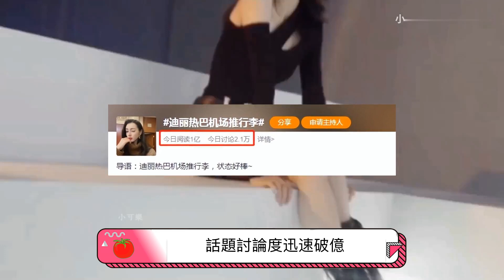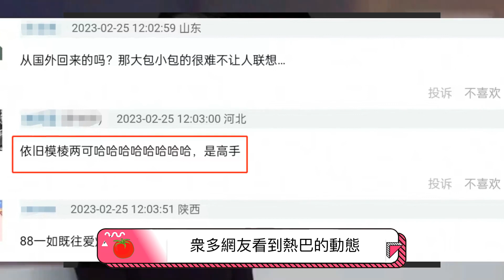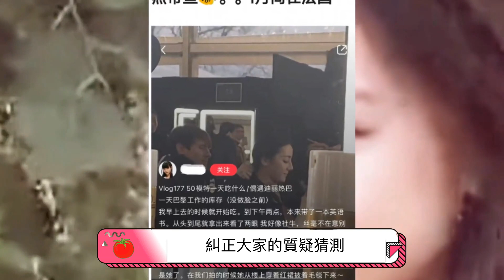迪麗熱巴公開露面！現身機場的她又酷又颯，「懷孕傳聞」不攻自破！細數迪麗熱巴出道十年的成績，所有的「謠言」都顯得蒼白無力了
【人物簡介】
迪麗熱巴（英文名：Dilraba Dilmurat）1992年6月3日出生於烏魯木齊，畢業於上海戲劇學院，中國內地女演員、歌手。
2013年因主演《阿娜爾罕》而出道，2年後因參演電視劇《克拉戀人》走紅。天生異域風情的面孔，獨特的長相及氣質讓頗受關注，憑藉《克拉戀人》《傲嬌與偏見》《三生三世十里桃花》分別獲得國劇盛典最受歡迎新人女演員獎和中英電影節最佳新人獎。2021年2月11日，參加《2021年中央廣播電視總台春節聯歡晚會》；3月31日，主演古裝傳奇劇《長歌行》播出。
2018年10月14日成爲金鷹電視藝術節的第七位「金鷹女神」，也是最年輕的金鷹視後，同時是金鷹節史上首個於同一屆拿下金杯、水晶杯及金鷹女神的藝人。2020年10月獲2020年釜山電影節亞洲內容獎最佳新星。2020年，主演的玄幻劇《三生三世枕上書》播出。2021年3月，主演古裝傳奇劇《長歌行》。2022年，主演的古裝玄幻劇《與君初相識》、《恰似故人歸》相繼播出。

本期視頻制作人員：
文案/策劃：小松
剪輯/字幕：小天
校對/後期：夏明